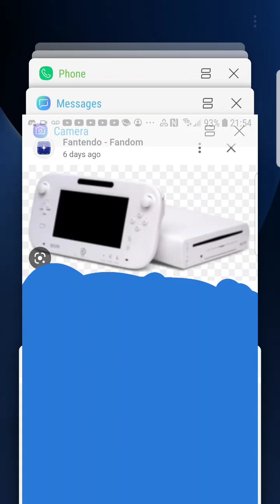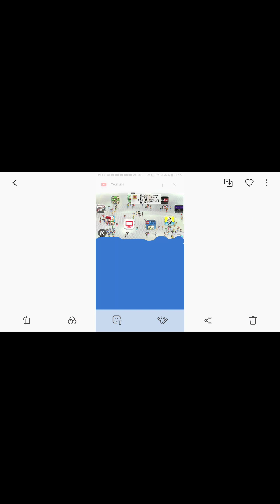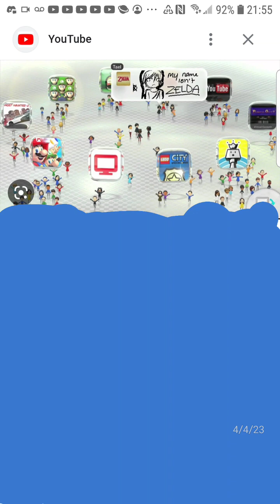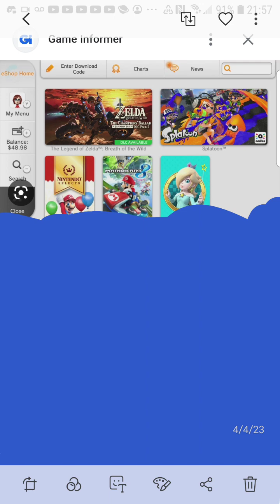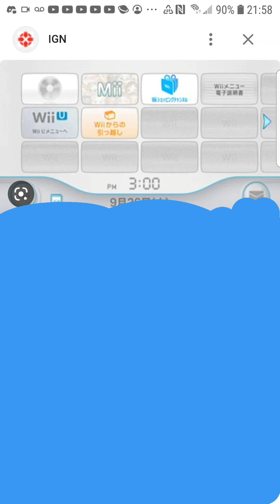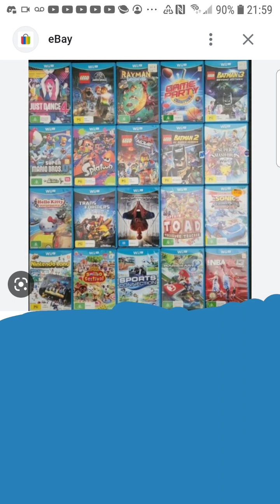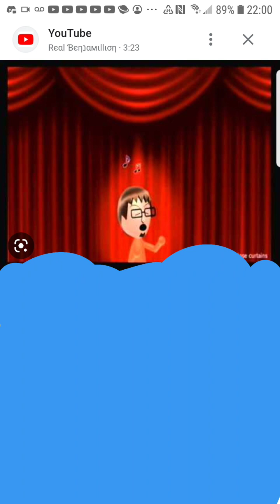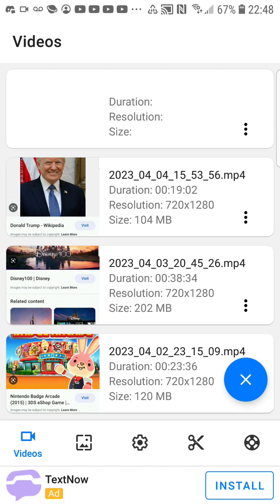Why the Wii U is still good after the shop closed ?